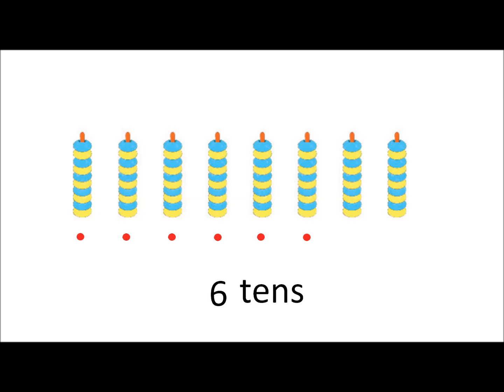ones tens - maths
ones tens